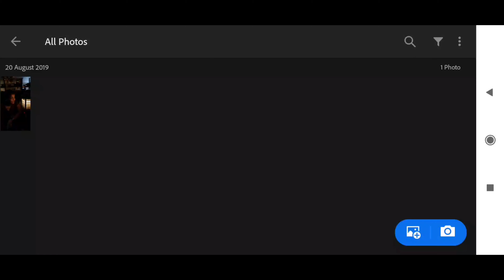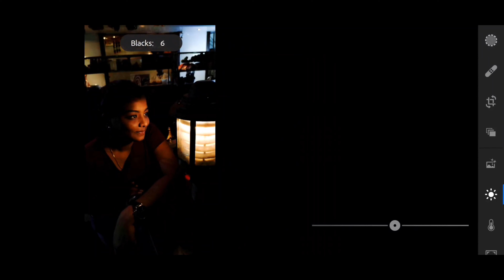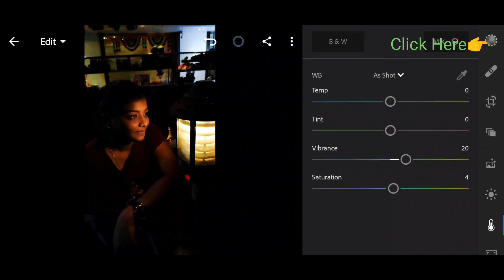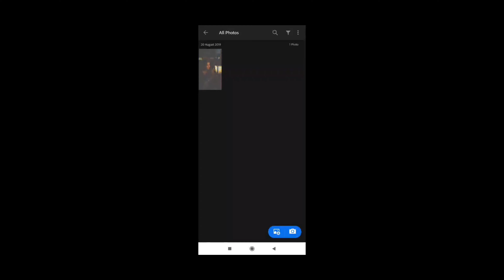LIGHTROOM EDIT | LIGHT EFFECT | COLOUR EFFECT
Easy editing from Lightroom App